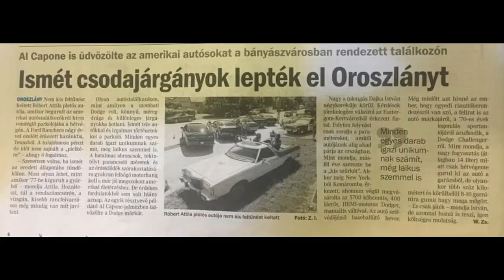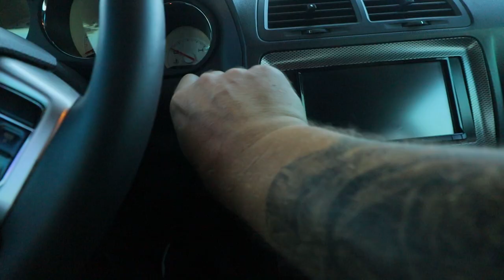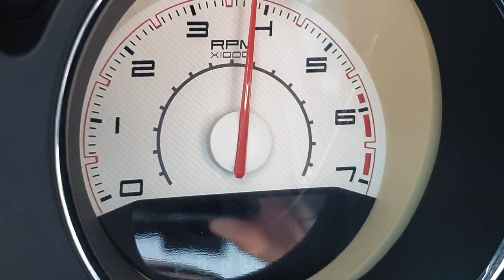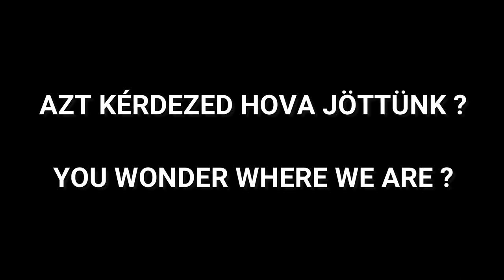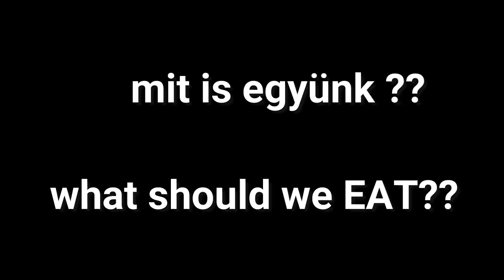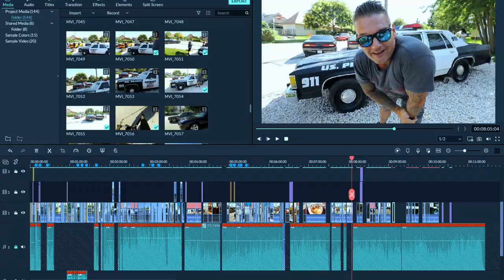Vin Diesel autóival hambizunk/Challenger meeting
USA autós talalkozó, Dodge, Challenger
 és Charger, dübörgő amerikai V8-ak, hamburger,cola, ilyesmik...
Vigyázat! Lóerők és benzinszag!

US car meeting,Dodge Challenger, Charger, loud american V8 engines,  hamburger cola and so on...
Watch out for horsepower and smell of gas!